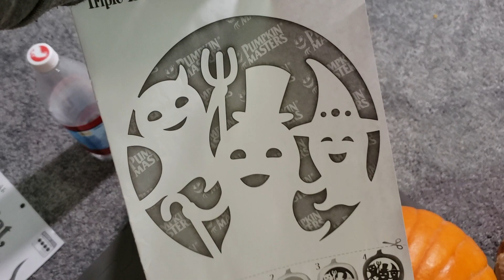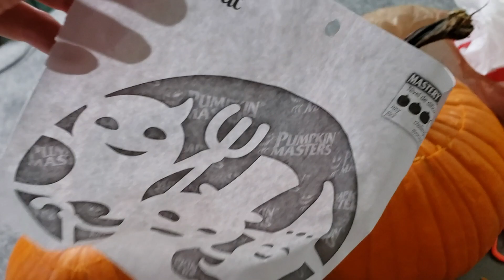carve pumpkins with us 🎃| Vlogoween Day 13